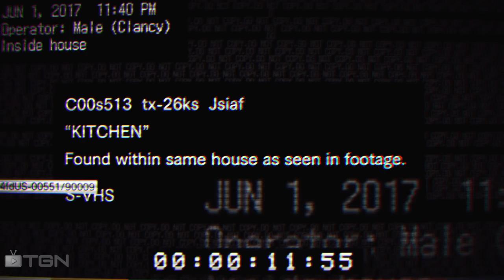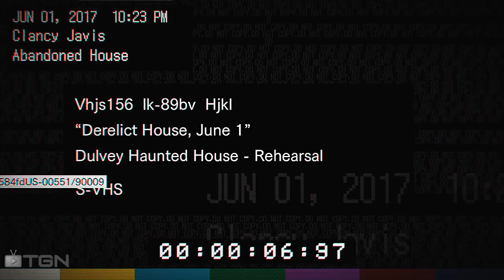Resident Evil 7 -- Teaser Beginning "GAMEPLAY"